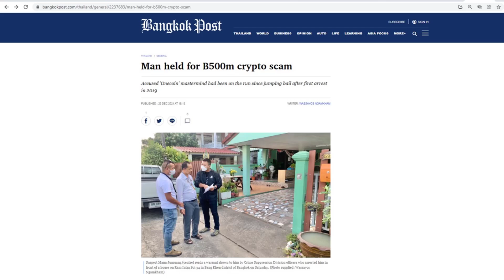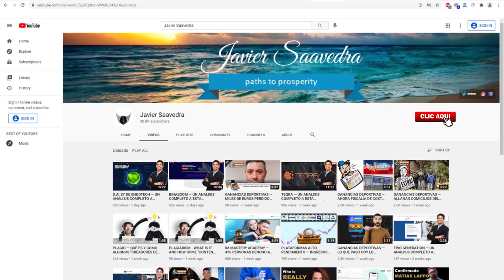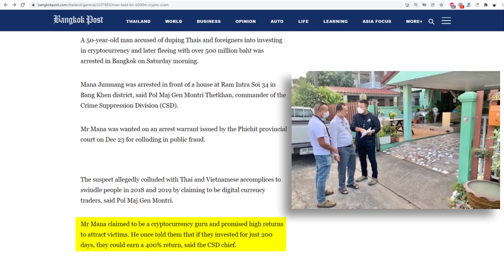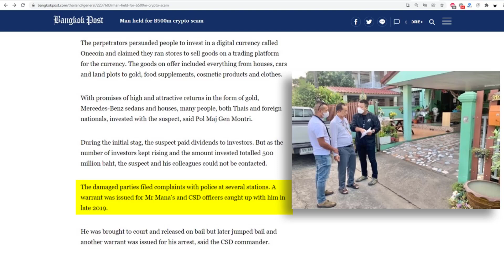📢 CRYPTO QUEEN — 📢 EX PROMOTOR DE LA CRIPTO-ESTAFA ES ARRESTADO POR SEGUNDA VEZ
ONECOIN — Un ex promotor de la cripto-estafa OneCoin es arrestado por segunda vez luego de que violara su libertad bajo fianza y huyera cuando fue arrestado por primera vez en 2019.